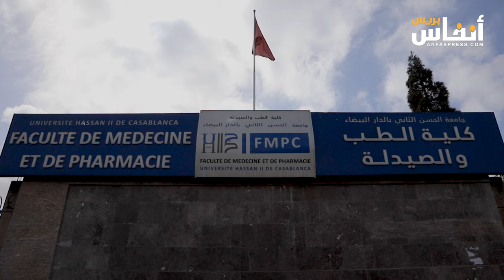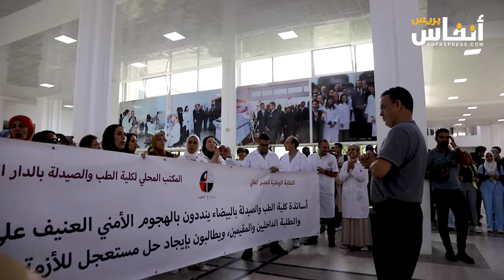أساتذة كلية الطب بالدار البيضاء يتضامنون مع الطلبة ويدعون لحل عاجل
نظمت عدد من المكاتب المحلية للنقابة الوطنية للتعليم العالي بكليات الطب والصيدلة، وقفات تضامنية مع الطلبة والأطباء المقيمين ضحايا التعنيف والمتابعات وذلك ظهر يوم الأربعاء 2 أكتوبر 2024.
في كلية الطب والصيدلة بالدار البيضاء، تم ضرب حراسة أمنية مشددة على مداخل الكلية، أما ببهوها، فتحرك الأساتذة، كان ملفتا للنظر، فيما كانت النقاشات الثنائية وأكثر تخيم على الساحة الرئيسية للكلية، بما فيهم الطلبة..
في الموعد المحدد، تقدم أعضاء من المكتب المحلي للنقابة الوطنية للتعليم العالي بكلية الطب، رافعين لافتة كتب عليها: "الأساتذة ينددون بالهجوم الأمني العنيف على الطلبة والداخليين والمقيمين، ويطالبون بإيجاد حل مستعجل للأزمة الحالية"، لافتة صبت فيها الشعارات التي تم رفعها وصدحت بها حناجر المحتجين على مدى نصف ساعة، وهي الفترة التي دامت فيها هذه الوقفة.
ولأن الوقفة الاحتجاجية موجهة بالأساس للطلبة، في رسالة تضامن وتنديد، فقد كان حضورهم مميزا، وساهموا في رفع الشعارات..
كما تم بعث رسائل قوية من خلال كلمات وتصريحات الأساتذة، من حيث مناقشة مآلات وتطورات إصلاح الدراسات الطبية ونتائج الوساطات بين الطلبة والوزارة، معتبرين أن إصلاح الدراسات الطبية، بدءا بتقليص مدة الدراسة من 7 إلى 6 سنوات وانتهاء بتقليص سنة من الدروس النظرية، تم بمقاربة غير تشاركية وأنجز بوتيرة متسرعة.
وسبق للمكتب المحلي لكلية الطب أن سجل امتعاضه من الطريقة التي تدار بها برمجة الدورات الاستدراكية بدون مراعاة للمجهودات الجبارة للأساتذة وفي غياب أية نتيجة ملموسة ولا يعدو الأمر إلا هدرا للجهد والوقت والمال، مجددا مطالبته بنزع فتيل الأزمة وذلك بإرجاع الطلبة الموقوفين والتراجع عن حل مكاتب الطلبة ووقف المقاربة الأمنية.
يذكر أن اللجنة الوطنية لطلبة الطب وطب الأسنان والصيدلة، دعت لإنزال وطني يوم السبت 5 أكتوبر 2024 على الساعة 12 زوالا، بالرباط، تحت عنوان "شباب المغرب وأطره من أجل وضع حقوقي وصحي أفضل."
ووفق بيان توصلت جريدة "أنفاس بريس" بنسخة منه، فقد تابعت اللجنة الوطنية لطلبة الطب والصيدلة وطب الأسنان، "بكل حزن وقلق، الأحداث المأساوية التي شهدتها العاصمة الرباط ليلة الأربعاء الأسود، من تدخل أمني عنيف وقمع جسدي لطلبة الطب أثناء اعتصامهم السلمي قرب الكلية -المغلقة أسوارها والمطوق محيطها- دفاعا عن مطالبهم المشروعة، والذي خلّف إصابات عديدة وإغماءات في صفوف الطلبة وذويهم"، وفق ما جاء في البيان.
ونددت اللجنة بفض الاعتصامات والاعتقالات والمحاكمات التي شملت طلبة الطب في عدد من المدن، منوهة في الوقت ذاته، بتضامن وتآزر شعبي لمختلف مكونات الوطن الحية؛ وهو أمر غير مسبوق من مختلف الهيئات والجمعيات والشخصيات والفعاليات الحقوقية والمجتمعية والطلابية والإعلامية.